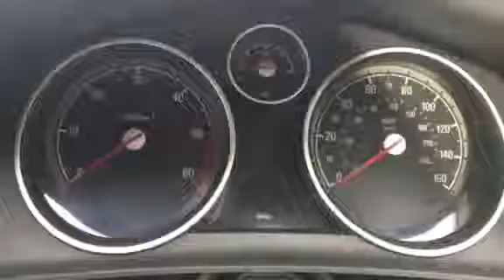Astra H diesel VXR needle sweep